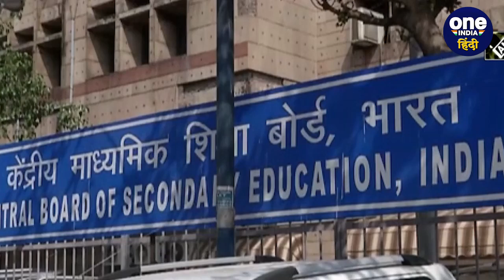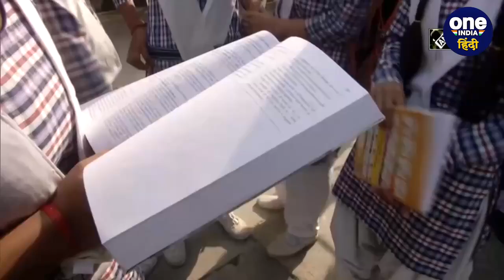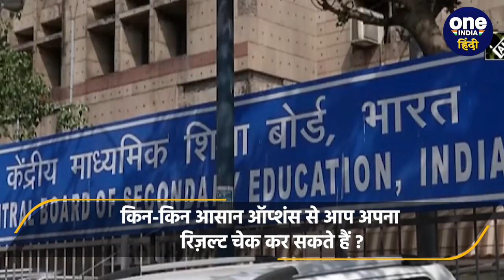CBSE 10th 12th Result 2023: CBSE Board रिजल्ट इस आसान तरीकों से चेक कर सकते हैं.. | वनइंडिया हिंदी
CBSE Result 2023 : सीबीएसई (CBSE) ने 10वीं और 12वीं बोर्ड के नतीजे जल्द ही घोषित किए जाने वाले हैं। अपना रिज़ल्ट (CBSE Board Result) आप आसानी से घर बैठे भी चेक कर सकते हैं। ये बहुत ही सरल और आसान तरीका है। इसके लिए आपको ज़्यादा कुछ नहीं करना, बस आपको CBSE के ऑनलाइट रिज़ल्ट (CBSE online Result)  चेक वेबसाइट results.cbse.nic.in और cbse.gov.in पर जाना है। जहां 10वीं और 12वीं बोर्ड के नतीजे ऑनलाइन उपलब्ध कराए जाएंगे। इसके साथ-साथ आप अपना रिज़ल्ट और भी कई आसान तरीकों से चेक कर सकते हैं। क्योंकि कभी-कभार एक साथ लाखों छात्रों के वेबसाइट चेक करने की वजह से नवेबसाइट डाउन हो जाती है और आपको लंबा इंतज़ार करना पड़ जाता है। लेकिन इससे बचने के हम आपको बताने जा रहे हैं वो आसान ऑप्शंस जिससे आप बिना अटके अपना रिजल्ट चेक कर सकते हैं।  इसमें सबसे सरल तरीकों में से एक है, मोबाइल मैसेज के ज़रिए अपना रिज़ल्ट चेक करना। इसके लिए आपको अपने मोबाइल के मैसेज बॉक्स में जाकर CBSE 10 या CBSE 12 स्पेस अपना रोल नंबर टाइप करना होगा। (BSE Board Result 2023) (CBSE 10th Result 2023) (CBSE Board 10th Result 2023)  (CBSE 12th Result 2023) (CBSE Board 12th Result 2023)